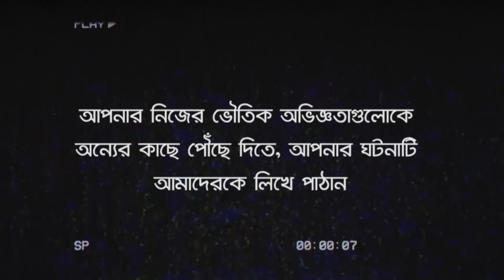জীনের শিকার | Bhoot Kotha Season 1 Episode 10.2